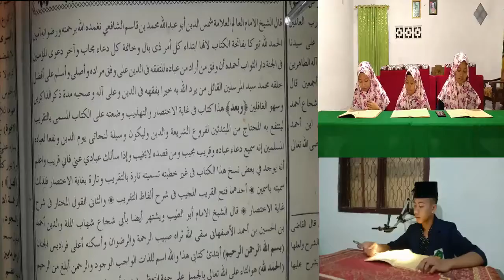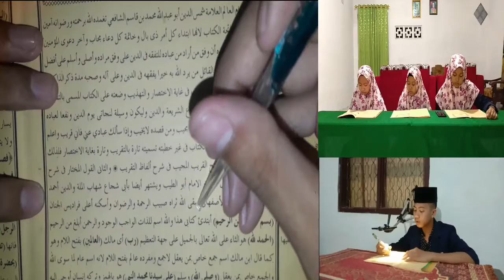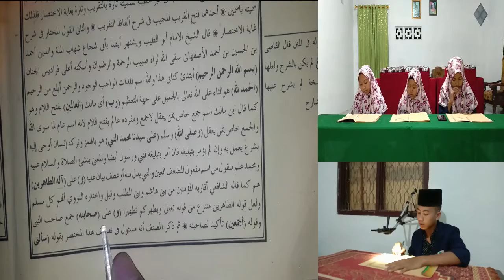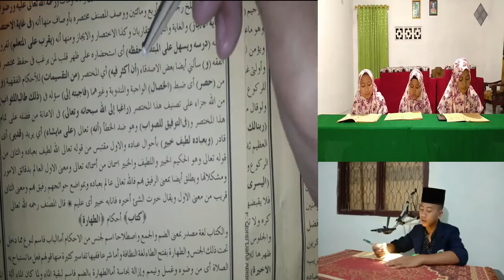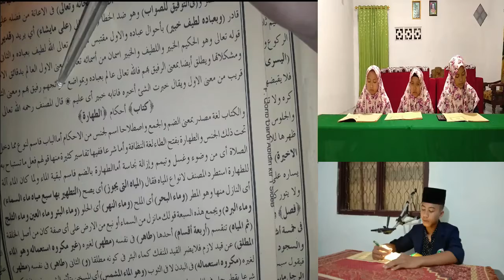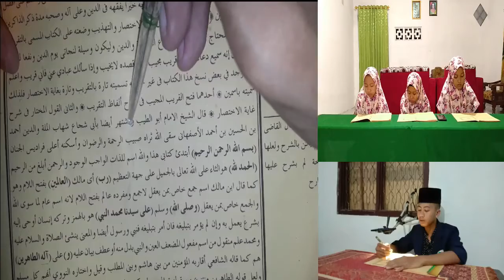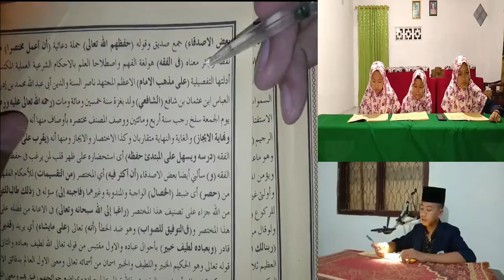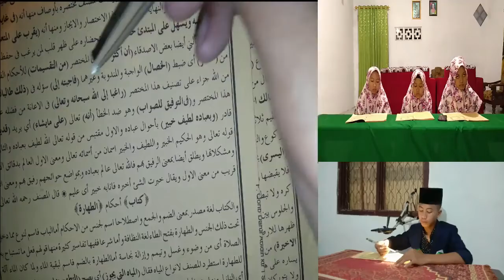Ananda Muhammad Anshori Ujian Membaca Kitab Fathul Qorib Part 1(Muqoddimah) "Belum Lulus"